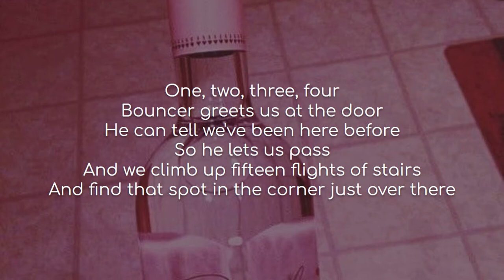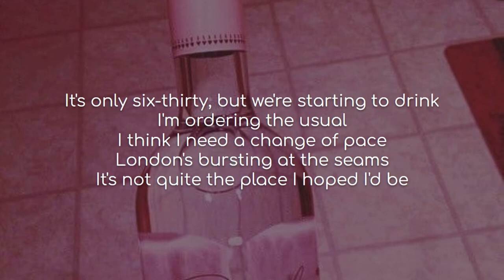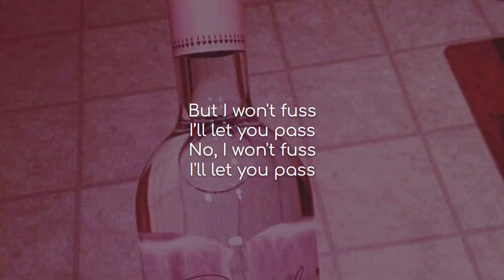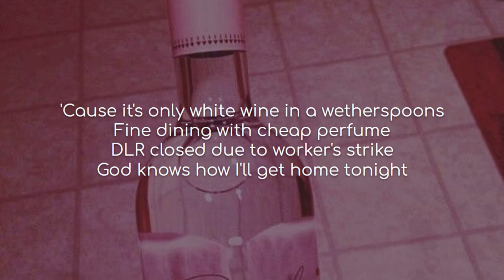White Wine in a Wetherspoons - Wilbur Soot (lyrics)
Song: White Wine in a Wetherspoons
Artist(s): Wilbur Soot